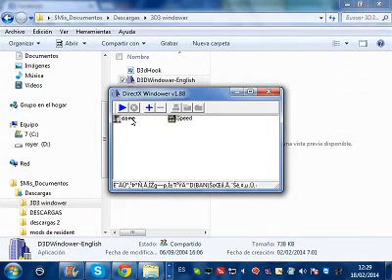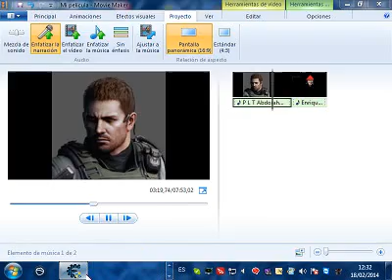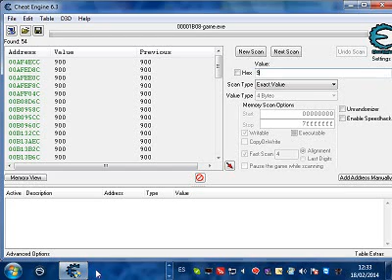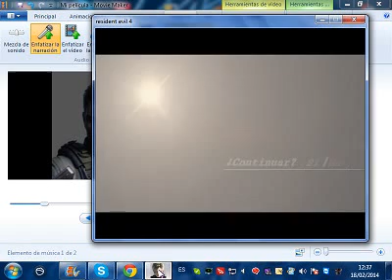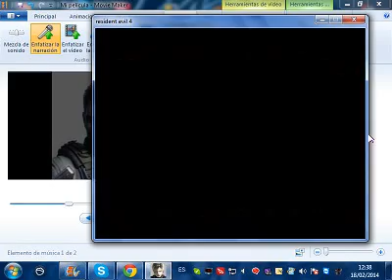resident evil 4 modo imposible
bueno amigos aki esta la save data del juego disfrutenla